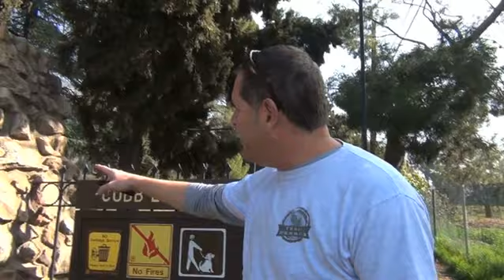Echo Canyon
Don't start yelling at this canyon because it can say some pretty hurtful things back to you.